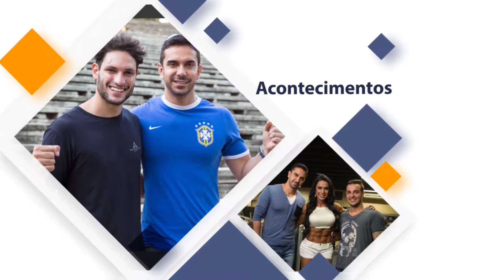Gente: Bate Papo com Maria Ignez Simões (1 de 3)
Confira um bate papo com a designer paranaense Maria Ignez Simões que tem se destacado no mercado com as suas peças pelo Brasil.